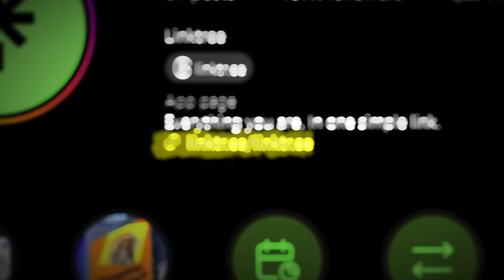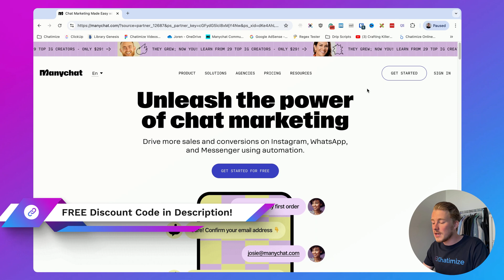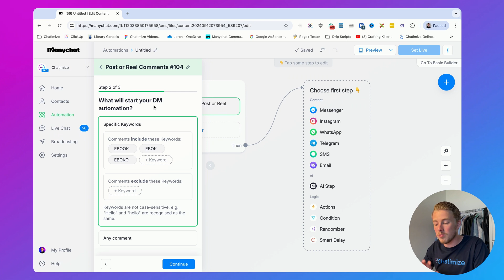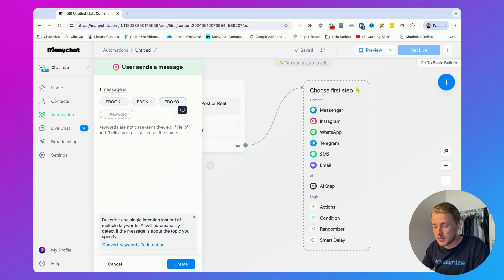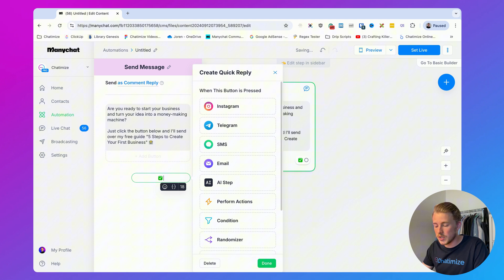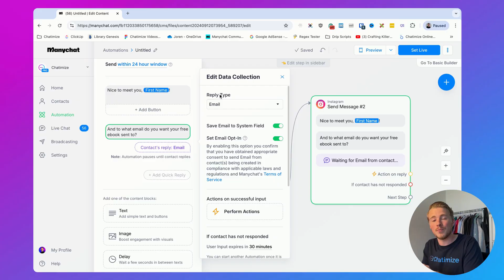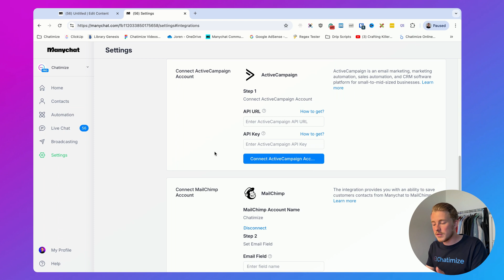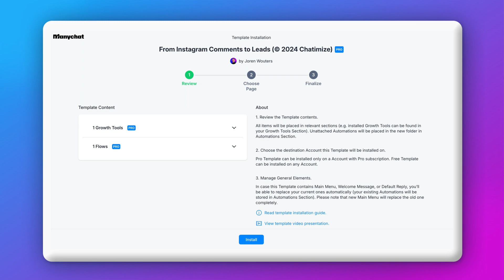Link in Bio Is Dead. Do This to Grow & Get Leads on Instagram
Because it’s ruining your Instagram growth.
If you still use it today, you’re missing out on a huge opportunity to boost engagement, expand your reach and attract leads.
And I will give you the ultimate tool major influencers like Jenna Kutch er and Brock Johnson are using to grow their Instagram accounts.

So only 5% of them will actually become a lead.
Yikes.

The best tool to get leads from Instagram is a Chat Funnel.
With a Chat Funnel, you:
- Get more engagement to your Instagram account
- Keep 100% of the traffic (instead of losing 80%)
- Turn your followers into leads at a 50% conversion rate (That's 50 times higher!)

You can easily create an Instagram Automation with a tool like Manychat. So in the rest of the video, I show you how you can create a Manychat Instagram Automation in 2024.

⏰ Timestamps
Intro: (00:00)
Why Ditch The Link In Bio: (00:29)
The Ultimate Tool for Instagram Growth: (01:17)
#1 Create Manychat Account For Free: (02:45)
#2 Set Up Your Chat Funnel: (03:33)
#3 Build your Email List: (10:09)
Test Your Funnel: (11:16)
Free Leads Template: (12:01)